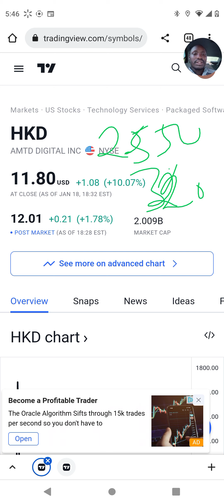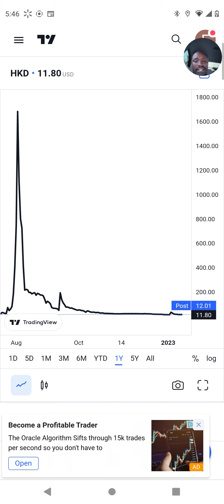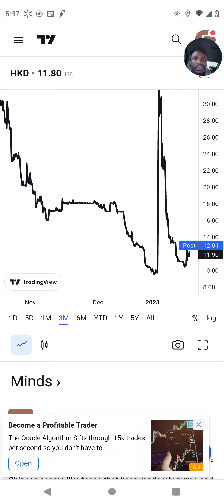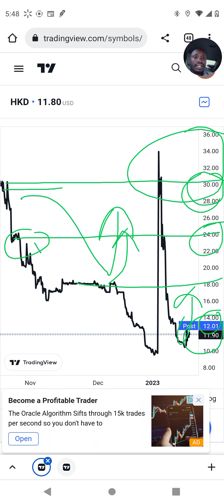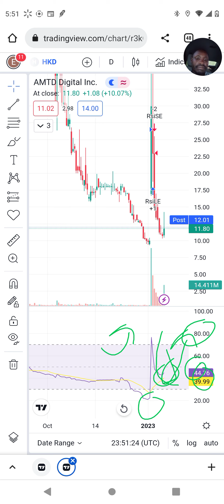hkd stocks technical analysis. what do you think about this week